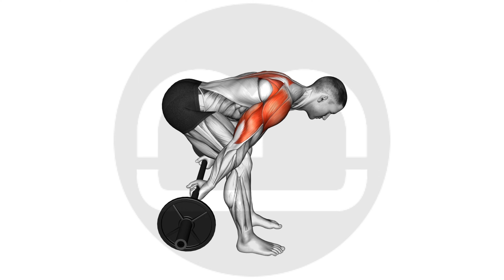Barbell Bent Over Rear Delt Raise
Title:
"Enhance Shoulder Strength: Barbell Bent-Over Rear Delt Raise Tutorial"

Description:
Join moamoaboa to master the Barbell Bent-Over Rear Delt Raise. Strengthen your rear deltoids, improve shoulder stability, and posture.

Setup:
Stand with feet hip-width apart, hinge at hips, grasp barbell with hands shoulder-width apart, keep back flat.

Execution:
Lift barbell laterally to shoulder level, squeezing shoulder blades. Lower with control to starting position.

Tips:
Maintain a slight bend in the elbows throughout the movement.
Focus on engaging the rear deltoids to lift the weight.

Benefits:
Targets rear deltoid muscles, enhancing shoulder strength and stability.
Improves posture and upper body aesthetics.

For an effective workout:
Complete 3 sets of 10-12 repetitions with proper form.